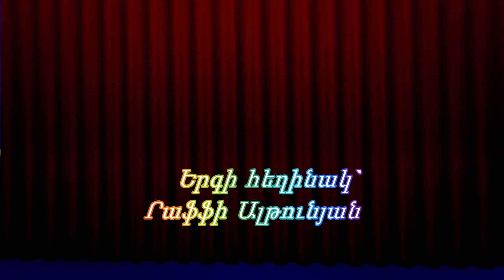Հեքիաթ Դալիթայի հետ "Քնած գեղեցկուհին" / Fairy tale with Dalita "sleeping Beauty"